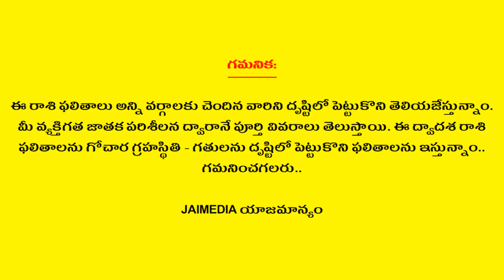Mithuna Rasi Phalalu 2022 | Gemini Horoscope | Telugu Astrology | Telugu Panchangam | Jai Media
Watch Mithuna Rasi Phalalu 2022 Gemini Horoscope Telugu Astrology Telugu Panchangam